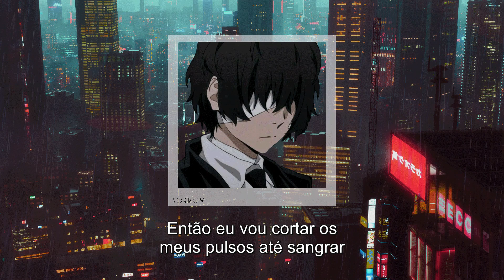lilbearshawty - a song about dying (prod. sorrow bringer) (legendado)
❀LILBEARSHAWTY❀

ＣＡＮＡＬ

SORROW BRINGER

Lyrics

and so as it seems no one wants me around
so i’ll pack up and leave and not come back to town
you’ll forget about me and hold feelings u found
it’s a burden on me but i still think about
my old house where my demons live
my old room i used to do acid in
if there’s one thing i’ve learned from all of this
its that getting older jus means u hate shit

and so as it seems i’m a nihilist now
everything bothers me without making a sound
hollow chest broken heart i wake up feeling doubt
i just want it to end can u please help me out
i just need u
to guide me thru
this stupid thing that’s in my head
i’m going thru
i feel betrayed every day i’m awake
i just want it to end is that too much to ask
for fucks sake

so i’ll cut both my wrists til i fucking bleed out
leave my body to waste in my room where u found
me lying there when u promised u would help
i’m near the light
my body aches
and honestly i’m terrified
but one things for certain i’m glad that it’s over
and as my life flashes by i spent none sober

and so as it seems i wish i could relive
all the moments i wasted jus shooting the shit
with myself in the mirror on drugs as a kid
i’ll miss u my dear but don’t cry not one bit
i’m sorry
i hate me too
i can’t go back
i should’ve stayed alive for u
and now that it’s over i hate this decision
can u hold me closer i’m losing my vision